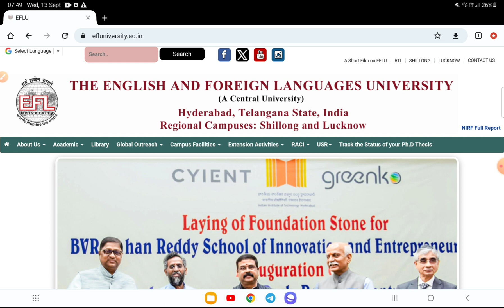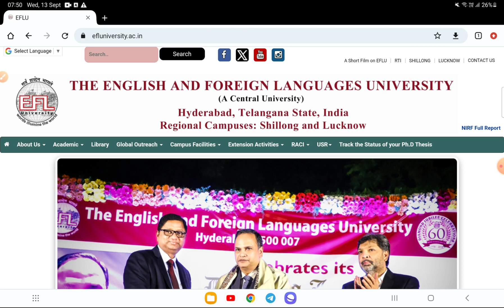EFLU Admission 2024 | How to Prepare | कौन कौन से पेपर देने होते हैं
cuet exam ki taiyari kaise kare
eflu admission 2024
cuet ug 2024,cuet,
all about cuet ug 2024,
cuet 2024,
how to prepare for cuet 2024,
cuet tips 2024,
cuet 2024 english,
cucet ug 2024 preparation,
all about cuet exam 2024,
cuet 2024 application form,
cucet exam preparation 2024